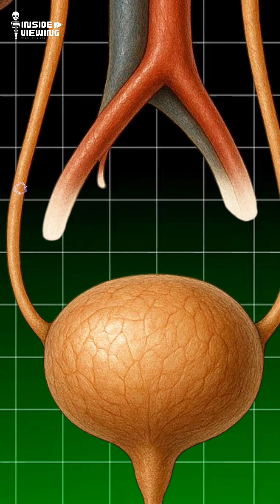Why Blood Tests Are Done Before Contrast CT or MRI! 🤷🏻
Before undergoing a contrast-enhanced CT or MRI scan, your doctor may recommend a few important lab tests — especially kidney function tests like urea and creatinine.
These tests help assess whether your kidneys can safely filter out the contrast material from your body.
Skipping this step can risk serious side effects like contrast-induced nephropathy.
Stay safe. Get tested.